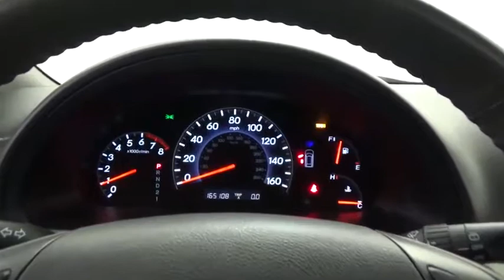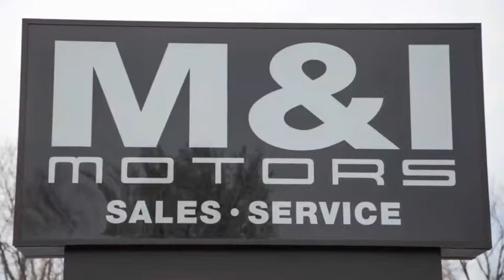2010 Honda Odyssey EX-L Highland Park 011023C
2010 Honda Odyssey EX-L